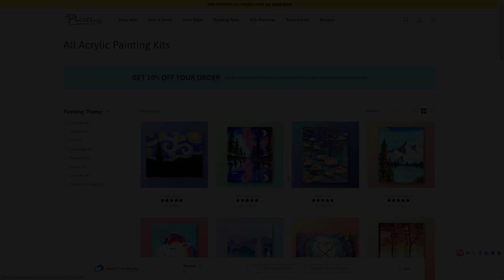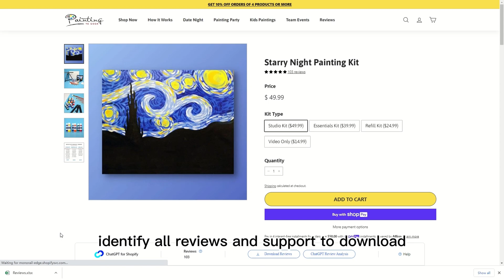The First ChatGPT Toolkits for Amazon & Shopify Sellers.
In this video, we're introducing you to the world's first ChatGPT toolkits for Amazon & Shopify Sellers. With these toolkits, you can have AI write your listings for you, and discover how to make your property stand out from the competition.

If you're wondering if AI can write a better listing than you, then this video is for you! With ChatGPT toolkits, you can have AI write your listings for you, and discover how to make your property stand out from the competition. After watching this video, you'll know exactly what to do to get your property listed and sold faster than you ever thought possible!

Start making smarter decisions today with Shulex VOC.